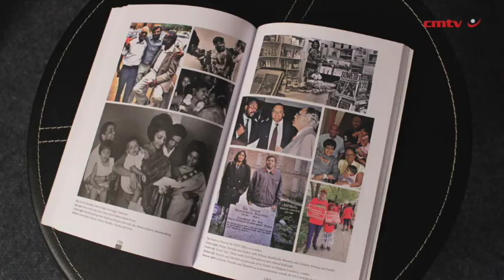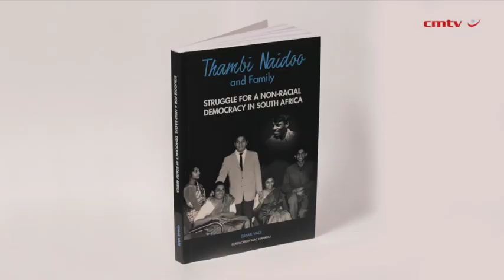Thambi Naidoo and Family: Struggle for a Non-Racial Democracy in South Africa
Thambi Naidoo and his Family: Struggle for a Non-Racial Democracy is a poignant and well-documented account of a family, through four generations spanning over 100 years, who have committed themselves to the fight for freedom in South Africa and who continue to be the foot soldiers of our constitutional democracy.